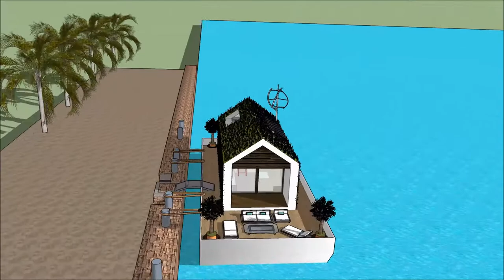mansão de luxo dudu moura tour pela mansão de luxo mansoes de luxo na California Villa flutuante man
The floating house villa houseboatzania launching an innovative high-end luxury yacht floating house villa mansion home design potentially as a display of exhibition of the mansão de luxo dudu moura tour pela mansão de luxo mansoes de luxo na California Villa flutuante man.

The collection of the Floating house villa houseboatzania concept of mansão de luxo dudu moura tour pela mansão de luxo mansoes de luxo na California Villa flutuante man consists of high luxury and architectural art pieces in minimalism combined with living on the waterfront of the harbour.

The floating house villa mansion yacht design has the basis to sustain living with high standards and contemporary structural design - mansão de luxo dudu moura tour pela mansão de luxo mansoes de luxo na California Villa flutuante man with numerous of prospects for excessive living and celebrating the desire of life worldwide: